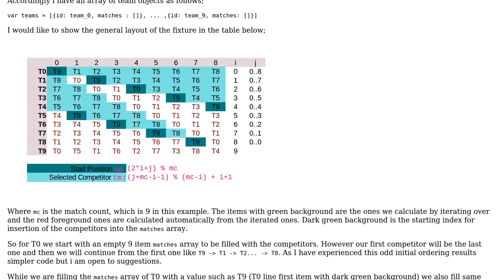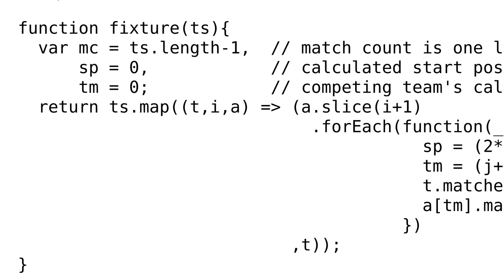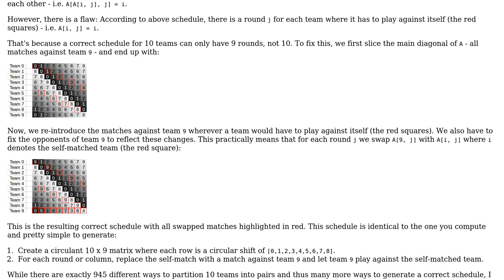Code Review: JavaScript tournament scheduling (fixture generation) algorithm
With thanks & praise to God, and with thanks to the many people who have made this project possible! | Content (except music & images) licensed under CC BY-SA | Music | Images & others | With thanks to user Redu user Phrancis user le_m and the Stack Exchange Network Trademarks are property of their respective owners. You are responsible for your own actions.